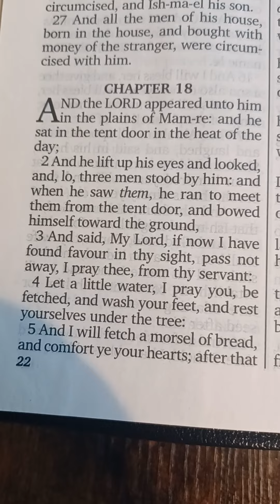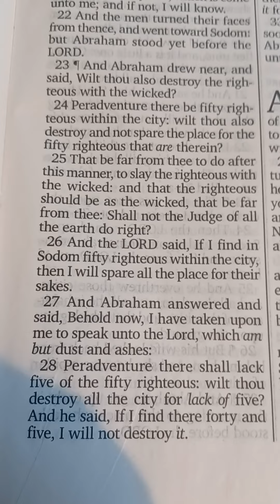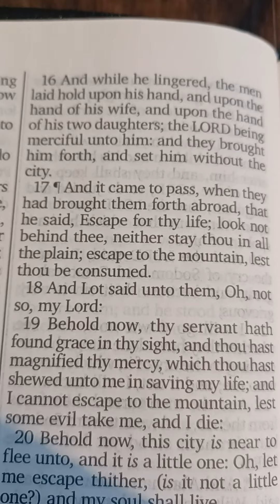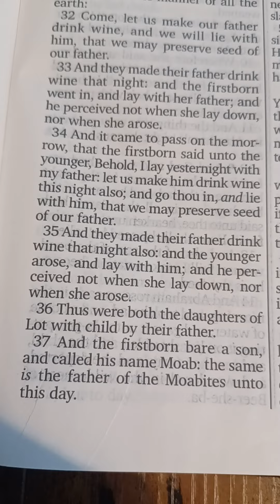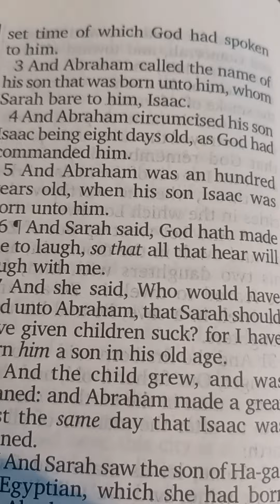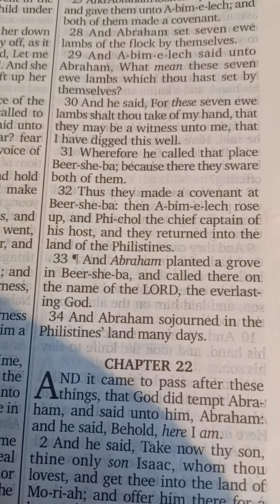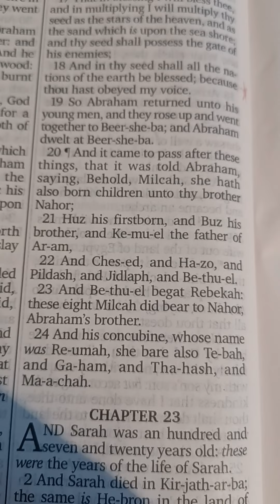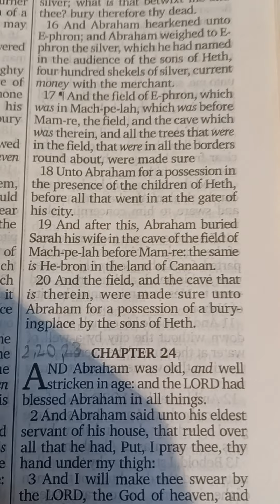Sarah laughs, Genesis 18-23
"And the LORD appeared unto him in the plains of Mamre: and he sat in the tent door in the heat of the day;
  And he lift up his eyes and looked, and, lo, three men stood by him: and when he saw them, he ran to meet them from the tent door, and bowed himself toward the ground,
  And said, My Lord, if now I have found favour in thy sight, pass not away, I pray thee, from thy servant:
  Let a little water, I pray you, be fetched, and wash your feet, and rest yourselves under the tree:
  And I will fetch a morsel of bread, and comfort ye your hearts; after that ye shall pass on: for therefore are ye come to your servant. And they said, So do, as thou hast said."
 - Genesis 18:1-5